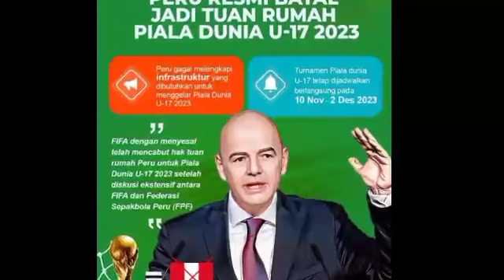🔴BERITA TIMNAS TERBARU !!TIMNAS MENDUNIA ERICK THOHIR GERAK CEPAT | INDONESIA JADI TUAN RUMAH U 17